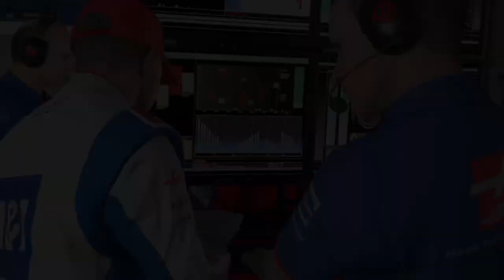F1 Circuito de Ain-Diab Casablanca Marruecos